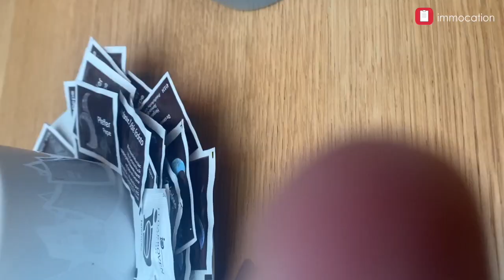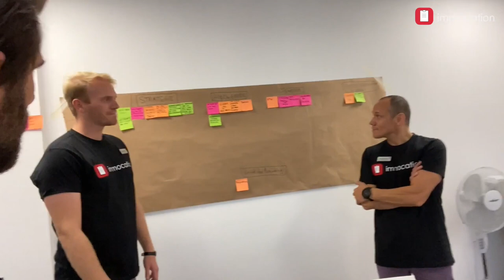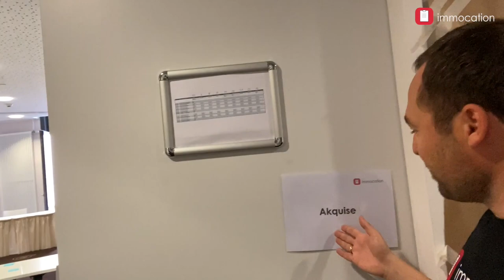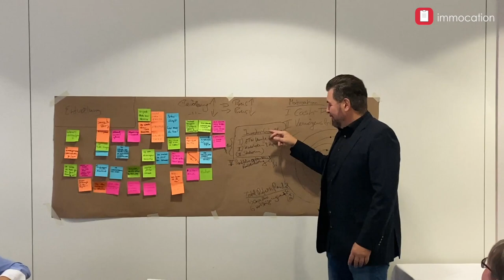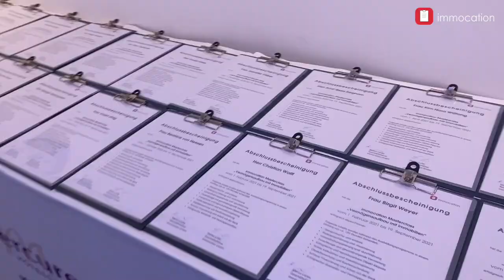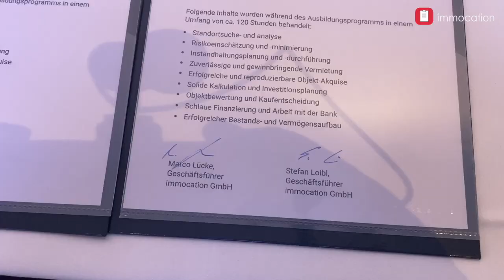immocation Masterclass: Behind the Scenes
Wie läuft eigentlich die Masterclass, unser 6-monatiges Ausbildungsprogramm zum Immobilieninvestor, ab? Marco nimmt euch mit auf ein Abschlussevent und zeigt, was alles hinter der Masterclass steht - von Coaches, über das Team und die einzelnen Workshoptage. Seid dabei und werft einen Blick hinter die Kulissen.

✔️ IMMOCATION FINDEST DU AUCH HIER